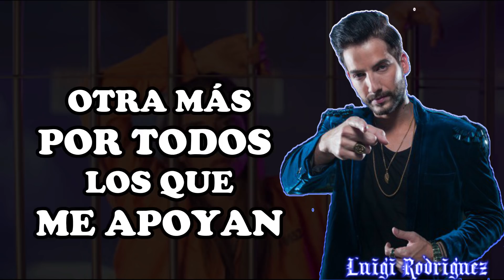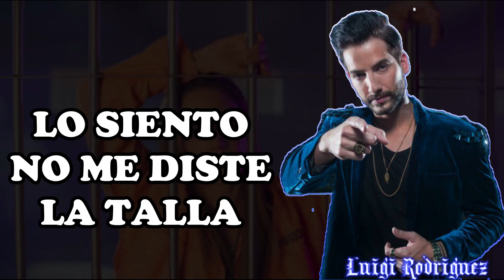MIS LIRICAS ARROLLAN - CHARLY FLOW LA REINA DEL FLOW (LETRA)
HOLA FAMILIA AQUI LES TRAIGO UN NUEVO VIDEO;MIS LIRICAS ARROLLAN - CHARLY FLOW  LA REINA DEL FLOW (LETRA)

SOY EL MAESTRO
 DE LA LÍRICA EN EL JUEGO
 DE LA COMPETENCIA
 SOLO ESCUCHÓ RUEGOS

CUÁNTOS QUISIERAN DERROTARME
 PERO COMO
 PRIMERO TIENES QUE ALCANZARME

OBSERVA
 ESCÚCHAME Y APRENDE
TU ESTRATEGIA
 PARA NADA ME SORPRENDE
Y SI TE HAN DICHO
QUE TIENES EL SABOR
MALA SUERTE
HAS DADO CON EL MEJOR

ME DICEN EL CHARLY
COMO EL DUEÑO
DE LOS ÁNGELES
Y A TU TUMBA
VOY A LLEVAR CLAVELES

VEO QUE MIEDO ME TIENES
PORQUE CUANDO SUENO
 SE SUBEN LOS DECIBELES

LOS MÍOS ME RESPALDAN
TODOS ME PREFIEREN
YO SOY EL QUE MANDA
A VOS NADIE TE QUIERE
POR ESO CREO
QUE ES MÍA LA BATALLA
LO SIENTO
NO ME DISTE LA TALLA
UNA POR EL PÚBLICO
DOS POR SER EL ÚNICO
Y LA TERCERA PA' CANTAR
 VICTORIA LÓGICO
OTRA MÁS POR TODOS
LOS QUE ME APOYAN
 CUANDO MIS LÍRICAS
ARROLLAN
VOS TENÉS TUS ÁNGELES YO SOY EL MISMO DIABLO
Y TE MANDO HASTA EL INFIERNO CON VOCABLOS
SER UN ARTISTA NO TE HACE LIRICISTA
CON ESA RIMA DE CAJÓN PARCERO INSISTA
DICES QUE TE LLAMAS CHARLY YO TE CONOZCO CARLOS DÉJAME VOY A EDUCARLOS
YO SÍ SÉ CUÁL ES TU DEFINIDAD A TU PASIÓN DE GANAR LA VANIDAD POR OBVIAS RAZONES NO TIENES IMAGINACIÓN MANOS ARRIBA TODOS CONMIGO DE ESTA MASACRE FUERON TESTIGO SERÁ QUE PARÓ SERÁ QUE SIGO NO  MÁS DISPARO SUFICIENTE CASTIGO